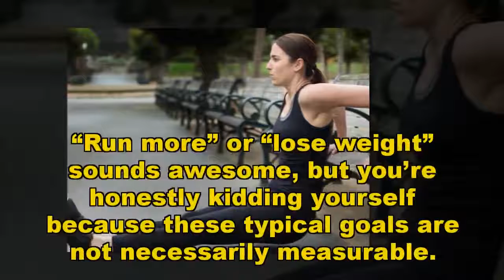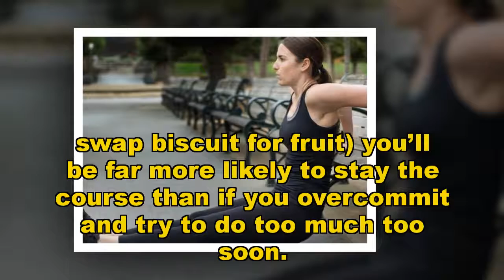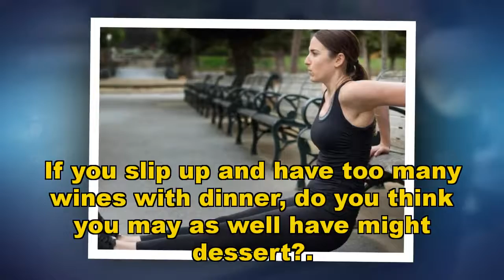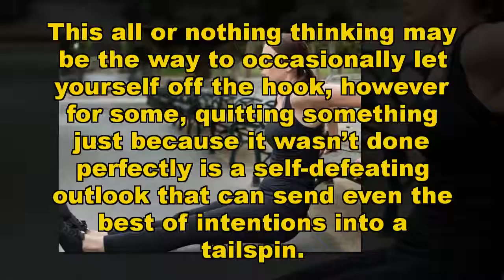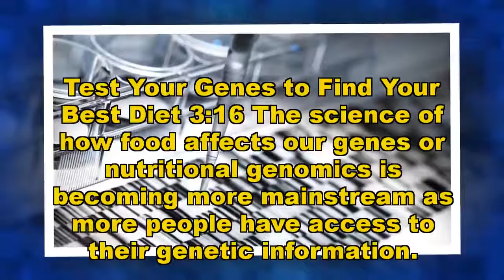These weight loss resolutions are bad for you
DESPITE your best intention to go from crisps to kale, there’s a good chance your weight loss resolution could do more harm than good.